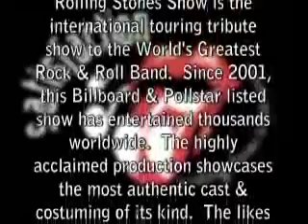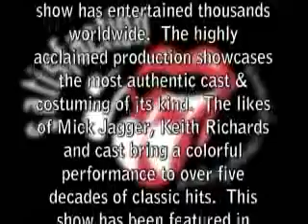The International Rolling Stones Show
Come see the International Rolling Stones Show at Union Station/ Luciano's Cotton Club on June 21st, 2013! Doors open at 7. General admission - $25, VIP - $45.